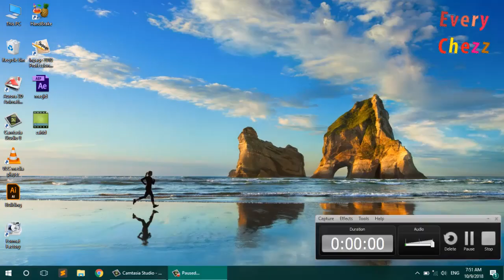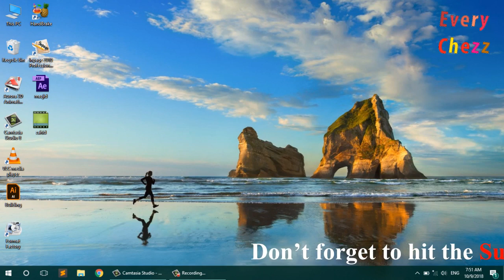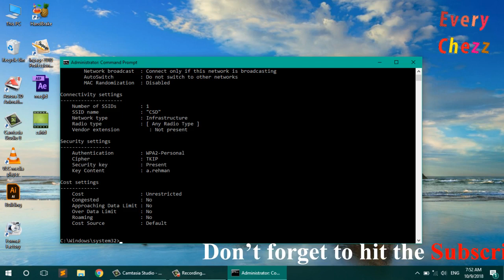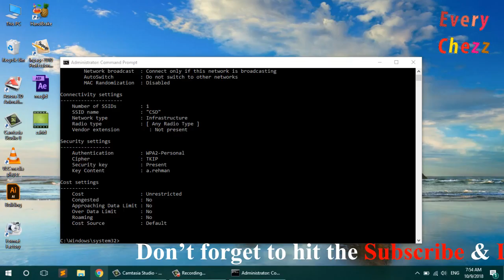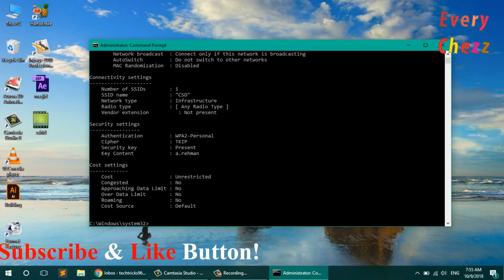How to Get Someone Wifi Password By using CMD - By EveryChezz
Hey Guys
how to Get Someone Wifi Password By using Command Prompt.
This video not support to hacking this video education purpose only
if you forgot Wifi Router Password, Dont Reset Wifi Router, You Find Your Wifi Password By Using Command Prompt